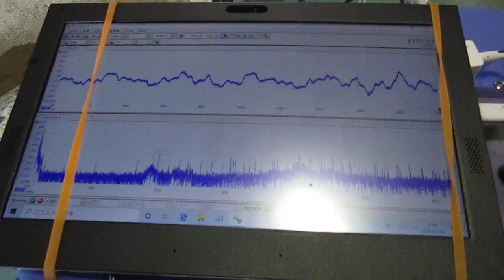超音波めっき処理：日本バレル工業株式会社